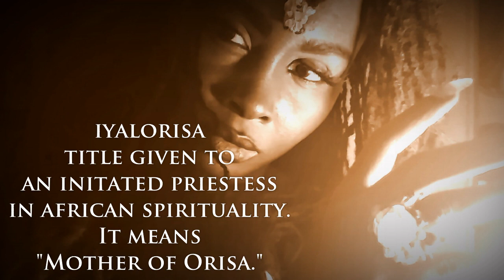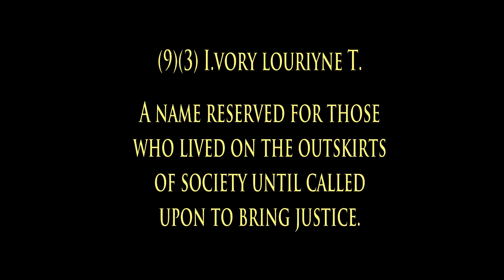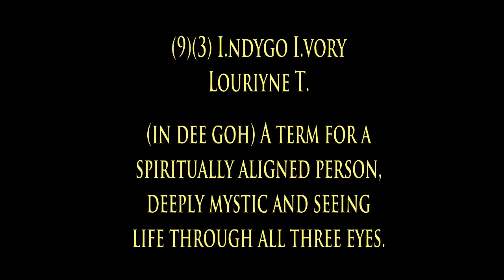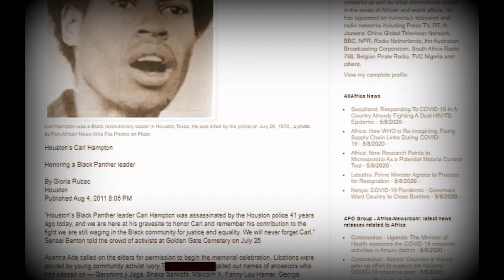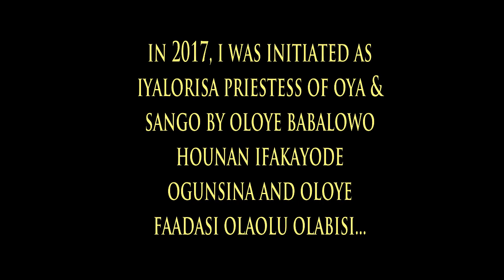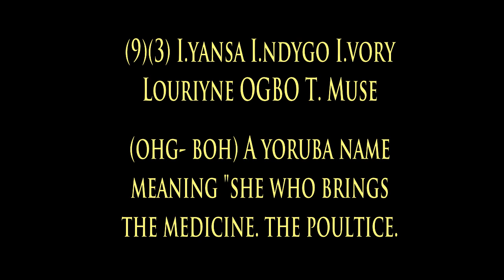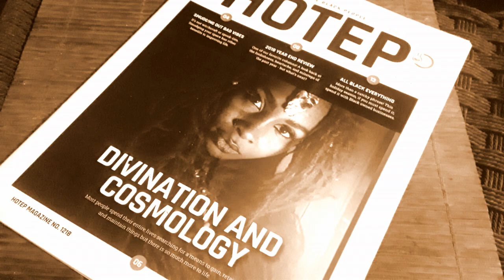2020.5.17. Meet iiiYansa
UPDATE: Out of respect for the sacred names of Orisa in Yoruba Culture, and elision of this name was created. Iyansa alone a praise name for Oya. I am but one of many of her children, a more abstract expression. iiiYansaje is an elision of "Iyansa" and "je" meaning, "The Mother of Nine Manifests." iiiYansaje T. Muse is now a stage, pen, and community name only. My initiated name will remain more exclusive, appearing scarcely throughout my works.

Love and Light, Villagers! I manifest this finds you well. Here is a video to formally introduce myself, as I have been sharing pages from my personal mystic memoirs for some time now. It is a glimpse over my journey thus far, and how I came into my name...

I'd like to thank everyone for allowing the Spirit to guide you to this page. and may you enjoy and learn much!

Ase in Love,
iiiYansaje T. Muse